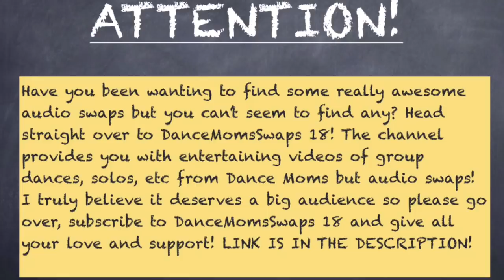Dance Moms - Chloe’s Headband Falls Down (S1 E01)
During the trio, Chloe’s headband suddenly starts to fall down her face while dancing, and Christi begins to panic.

Would you like a shoutout? I pick one person from the comment section for each video and give them a shoutout!

This video’s shotout goes to:
Knit Together!

*Link to DanceMomsSwaps 18’s channel CHECK IT OUT!